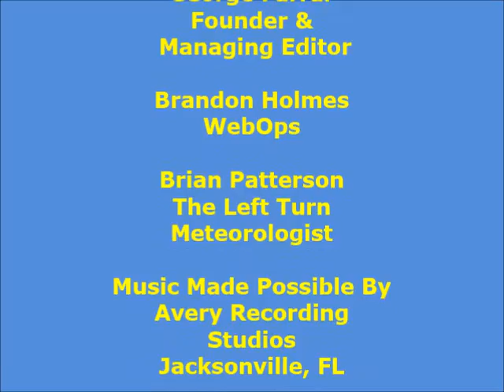Vision in Transition III - What Will Replace The Jacksonville Landing?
Welcome back to our continuing series: Vision In Transition. In Part 3, we explore the past, present, and future of The Jacksonville Landing, a retail & entertainment center on the northbank of the St Johns River opened in June 1987. I also discuss the efforts of Mayor Curry to purge 2 members off of the Jacksonville Planning Commission to bring on new people. Follow the money! The Jax Left is a Progressive, Public Affairs Channel for The People of Jacksonville, Florida. Enjoy all of our broadcasts at theleftturnnetwork.com